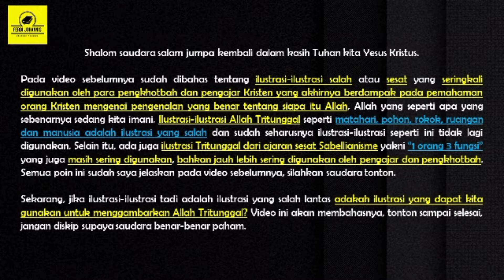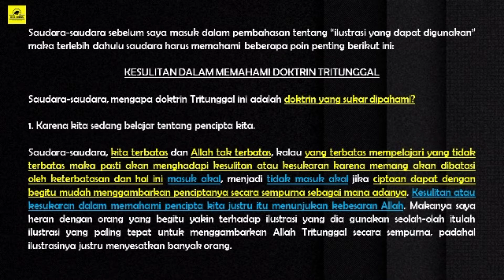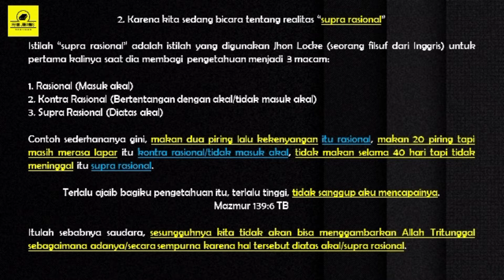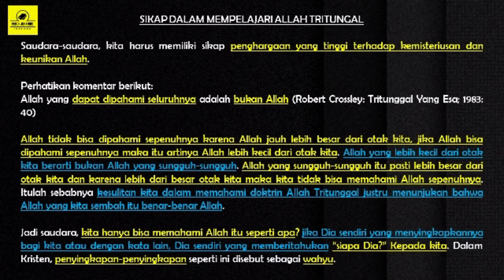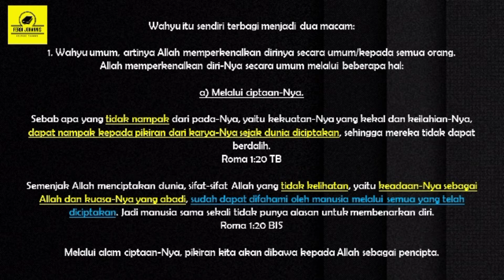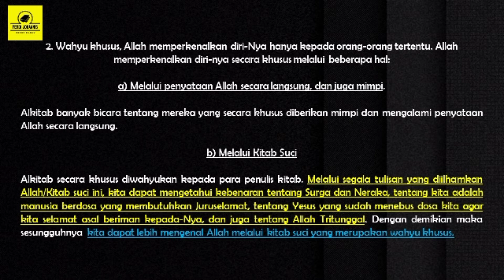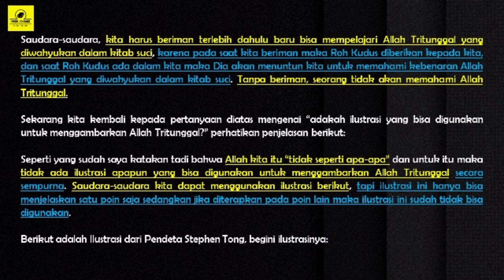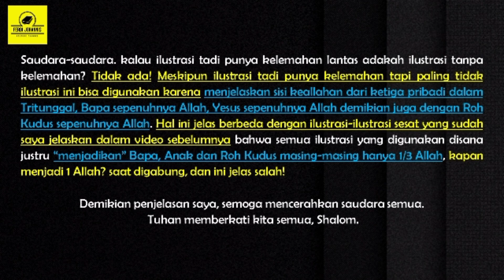ILUSTRASI TRITUNGGAL YANG BISA DIGUNAKAN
Terima kasih sudah support channel ini. Mari saudara-saudara, tetap dukung channel ini untuk terus beritakan kebenaran dan jika saudara-saudara diberkati, bagikanlah video-video dalam channel ini.